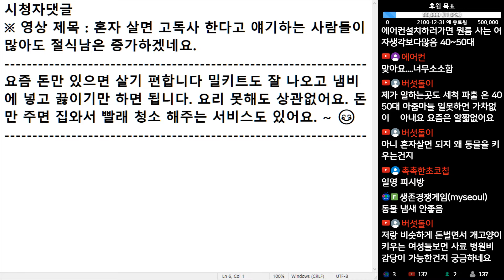(※시청자댓글) 요즘 돈만 있으면 살기 편합니다. 밀키트도 잘 나오고 냄비에 넣고 끓이기만 하면 됩니다. 요리 못해도 상관없어요.